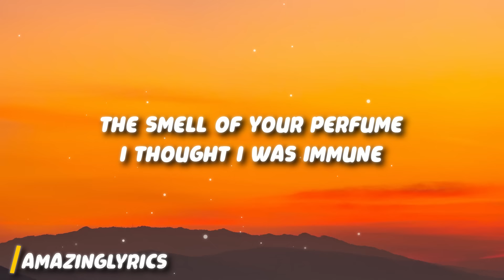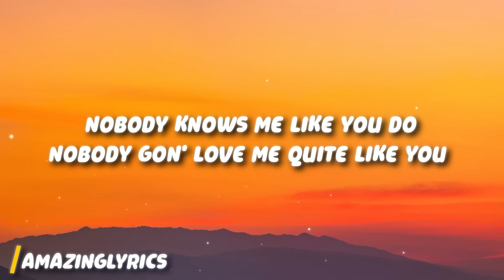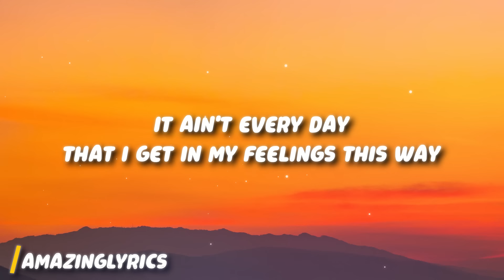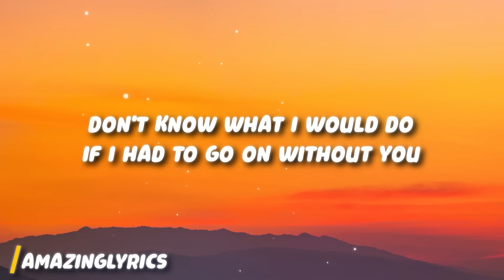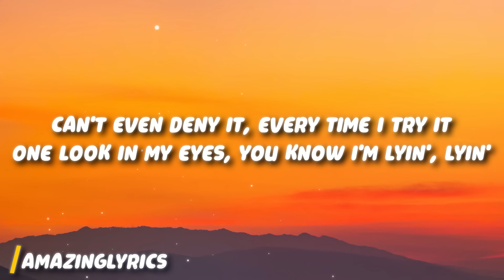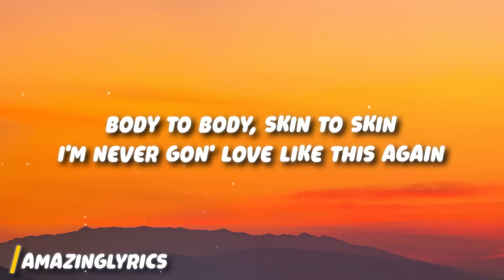Muni Long - Made For Me (Lyrics)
Muni Long - Made For Me

Lyrics:

[Intro]
Mm
Oh

[Pre-Chorus]
Twin

[Pre-Chorus]
Twin, mm
Mm, where have you been?